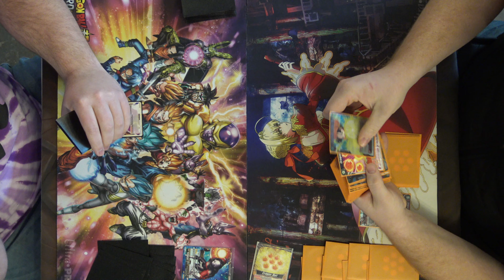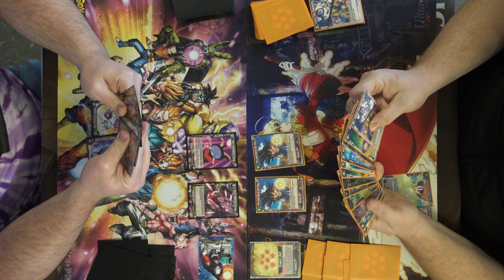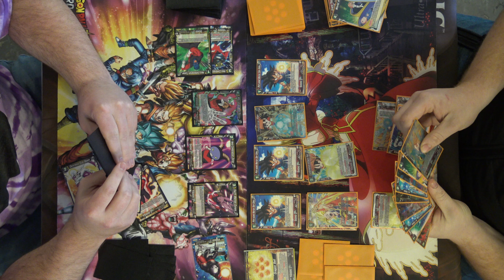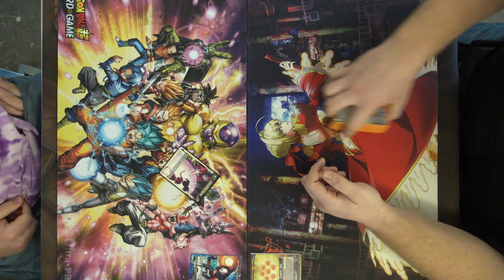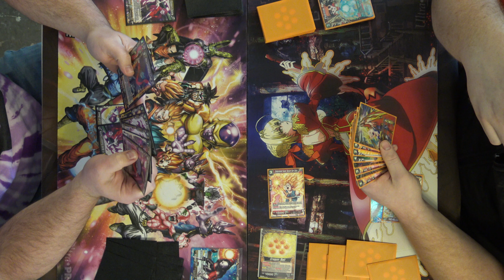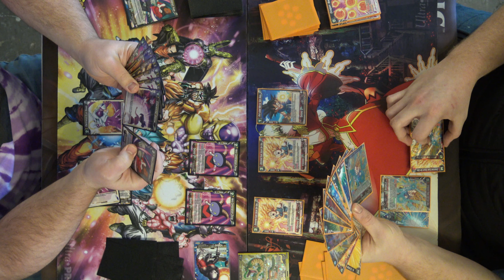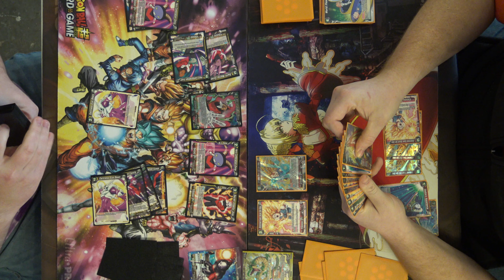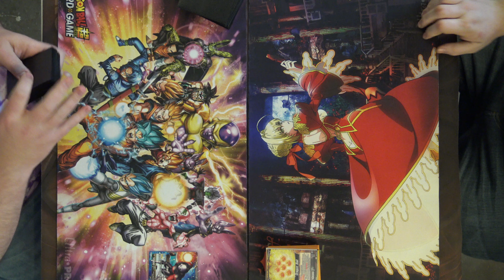U11 Vs Shenron GT - Dragon Ball Super Gauntlet Local Tournament 2-3-19 R1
The 1st feature match from our local tournament on 2/3/19. Hope you enjoy!